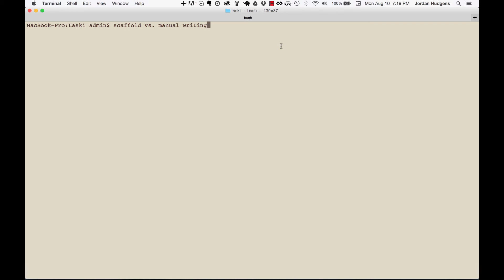Scaffolds vs Other generators in Rails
Learn the pros and cons with a couple of the different ways to build out Ruby on Rails applications